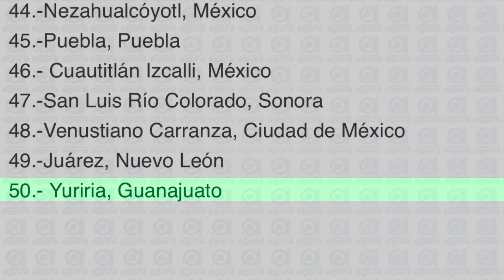ResumenDelDíaÁgora 19 julio 2021 Guanajuato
ResumenDelDíaÁgora 19 julio 2021
· Celaya Roban 2 millones de pesos del IMUVI.
· 6 municipios de Guanajuato entre los 50 más violentos.
· Llegan 301 mil vacunas de Pfizer, AstraZeneca y Sinovac.
· En Celaya aplicarán AstraZeneca.
· Puente tardará 3 meses en ser reparado.
· Regresa Rally a 3 municipios en agosto Guanajuato, Silao y León.
· Policía asesinado en Acámbaro el número 35.